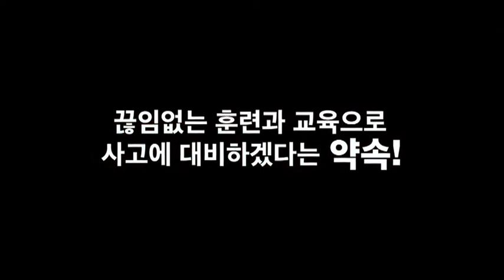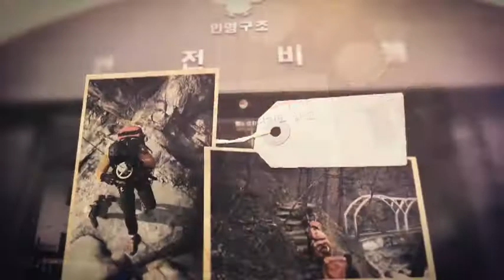29초영화제: 제52주년 소방의 날 기념영상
제52주년 소방의 날 기념영상